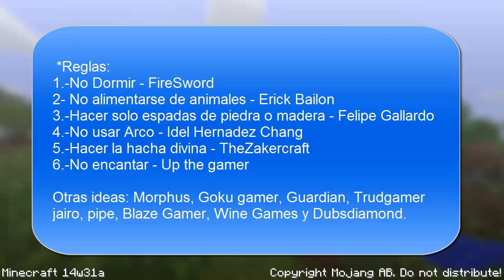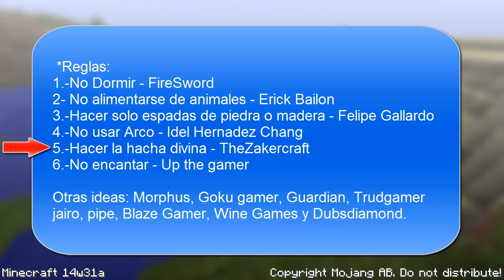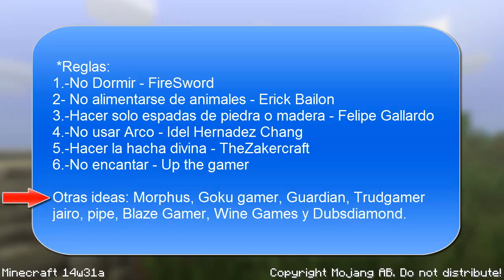Minecraft Extremo - EP 1 - Un Mundo Difícil |Temporada 2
Abrir para Información Adicional

-Skype: SwordFire66
-Servidor de los Hunger Games: JDHOFF.DeadPLayers.es

Reglas:
No Dormir - FireSword
No alimentarse de animales - Erick Bailon
Hacer solo espadas de piedra o madera - Felipe Gallardo
No usar Arco - Idel Hernadez Chang
Hacer la hacha divina - TheZakercraft
No encantar - Up the gamer

Otras ideas: Morphus, Goku gamer, Guardian, TRUDgamer jairo, pipe, Blaze Gamer, Wine Games y Dubsdiamond.